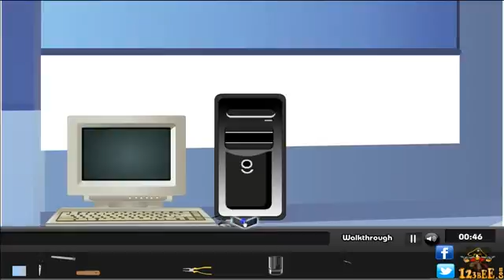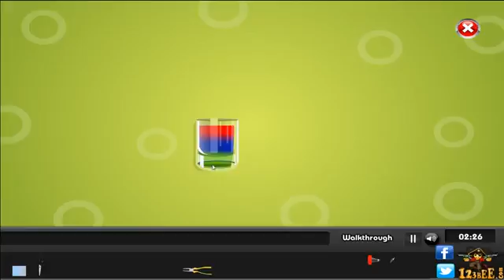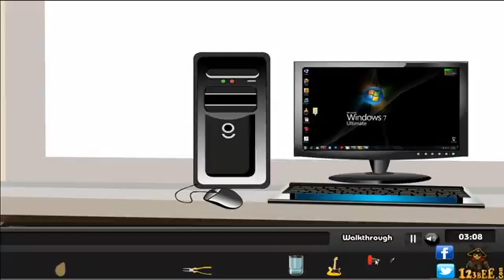Villa House Escape Walkthrough